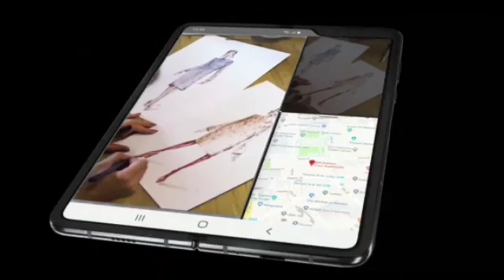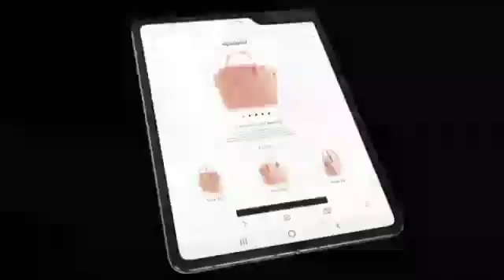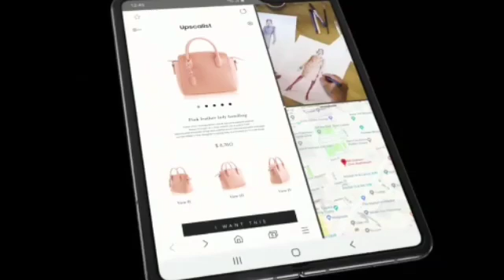How does folded screen works?what is flexable display?Explained!!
Hi friends welcome to techno arshad today i will tells you about what is folded screen works and also what is flexable display and explained
I hope all of you like the video
Quries-:
What is folded screen
How does folded screen works
What is fiexable Display
Thank you and goodbye
About:Techno Arshad is a channel where you get some new Technologly video Daily